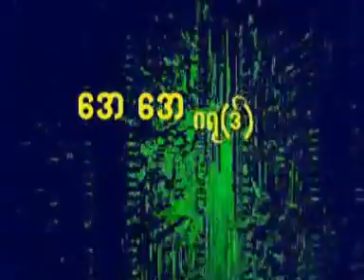🙏🦅 ေရႊသွ်ိင္ဒိုင္ ရခိုင္အၿငိမ့္ 🙏🦅 Side A